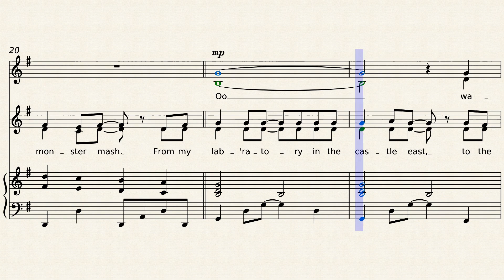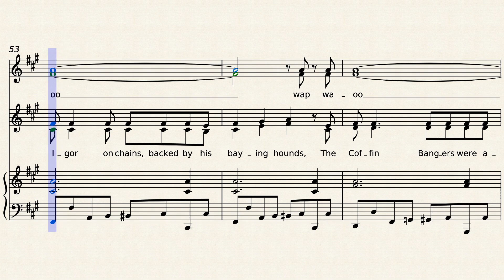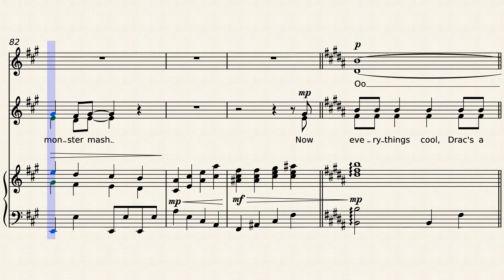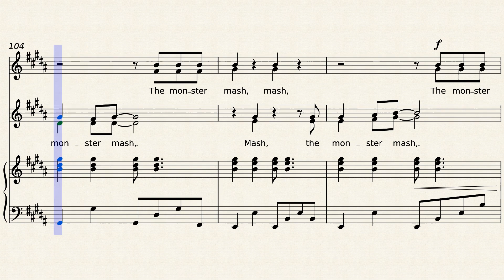Monster Mash - Bobby Pickett - a fairly easy arrangement for SSAA choir and piano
This novelty song is great fun - in a classic rock and roll style it has a Hallowe'en theme, with light-hearted lyrics about Dracula, zombies and the like. It has four fairly easy parts and there is plenty of repetition, tricky key changes are handled by the piano. I have another version, also for SSAA choir which is a little more demanding.